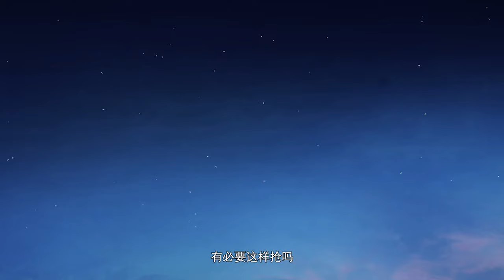The Time Guardian 23